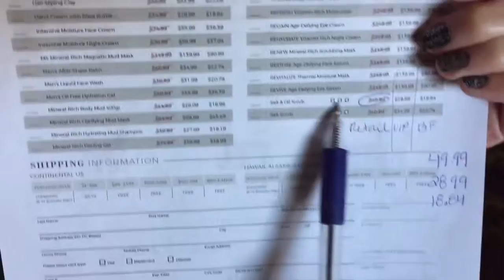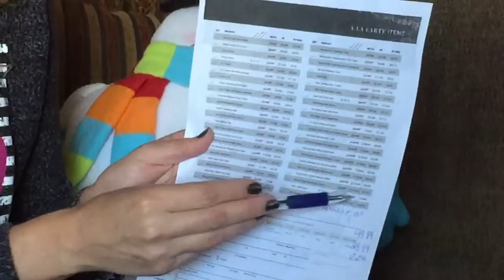Black Friday Pricing